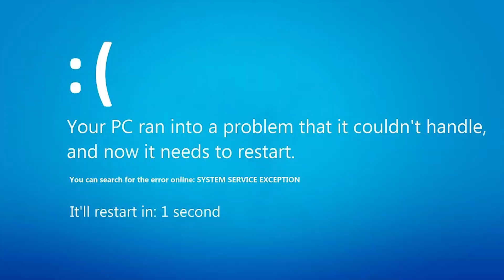FARM FERRO MINECRAFT - NOOB WORLD #009 | Ajude um Noob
Fala aí seus NOOB, beleza? 🖖

Vídeos de Gameplays com dicas, tutoriais e com muita ação noob pra todo gamer de verdade!

📧E-mail para Contato Profissional / Publicidade

Ajude um noob